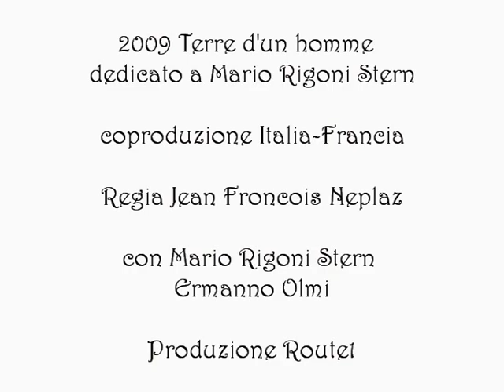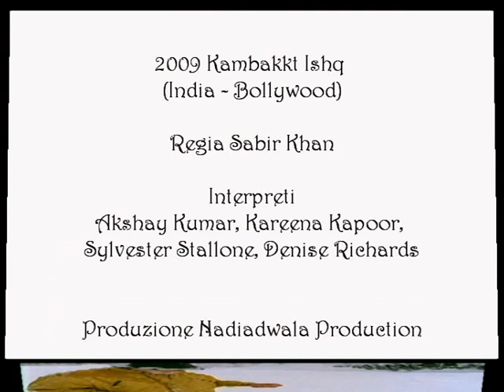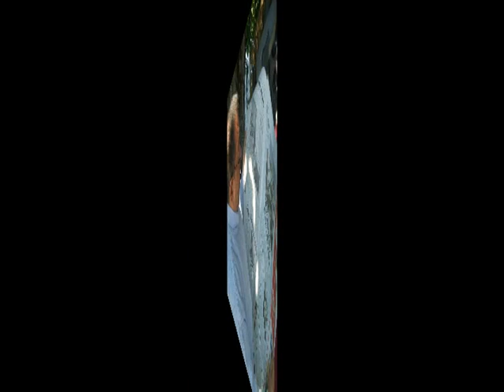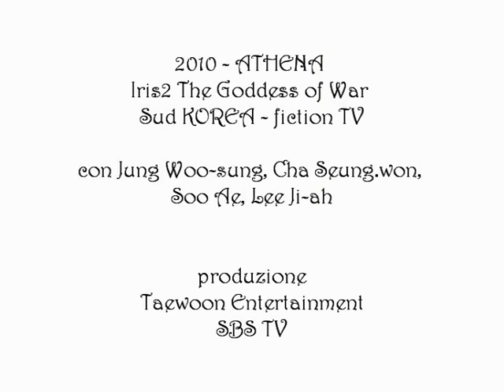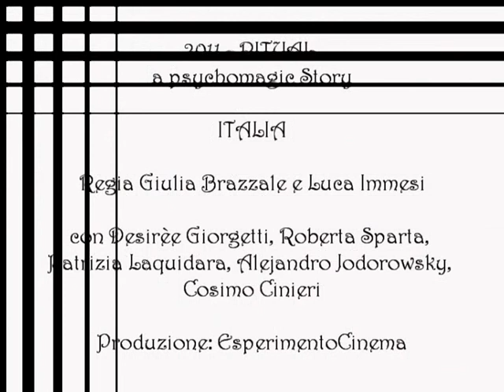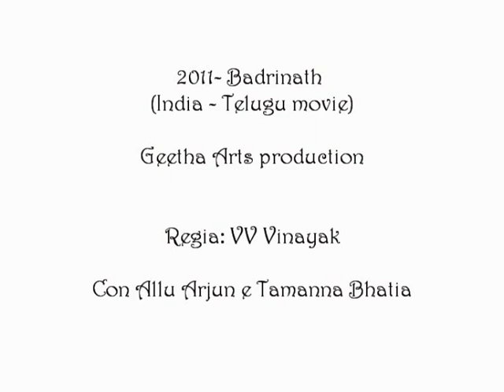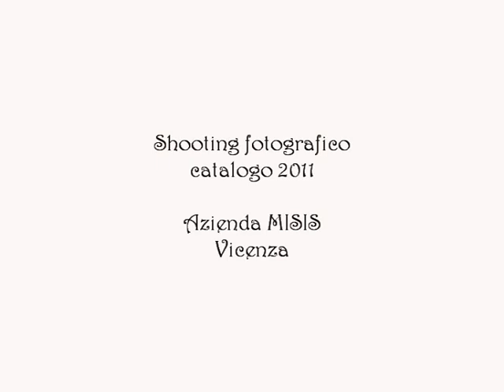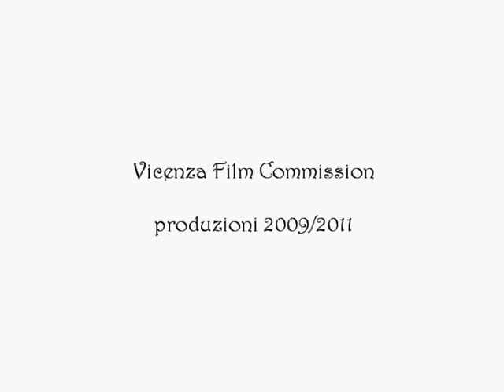Vicenza Film Commission 2009-2011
Le produzioni che hanno coinvolto Vicenza Film Commission negli ultimi due anni